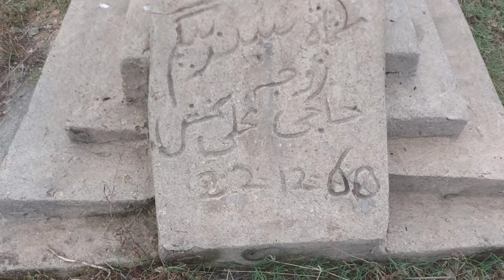Mangla dam update today | mangla dam water level | Mangla Dam 2022 | Latest Update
mangla dam
mangla dam update today
water level in mangla dam today
flood in river jhelum
flood update in river jhelum
mangla dam latest update
mangla dam news today
mangla dam today report
river jhelum flood news
flood in pakistan 2022
flood update today 2022
water level of mangla dam today
 2022
jhelum
river jhelum flood update
mangla dam water level
jhelum river
jhelum river news today
mangla dam Pakistan
flood news today in pakistan
jhelum news today
jhelum Pakistan
jhelum river today
mangla dam flood
mangla dam Pakistan today
dam situations in pakistan
dams in pakistan
@Chashm e Saqi(G.A.Saqi)
flood
mangla dam new update
منگلا ڈیم